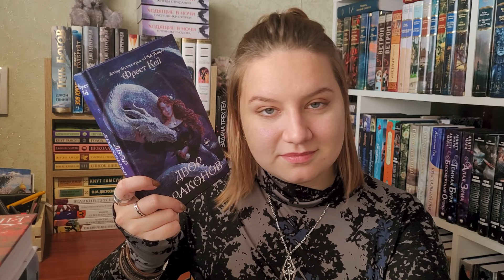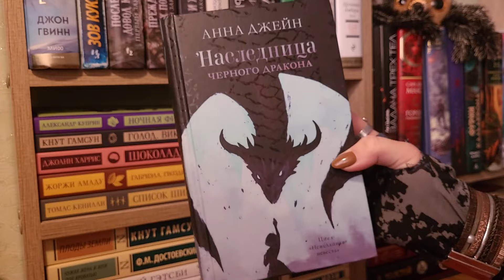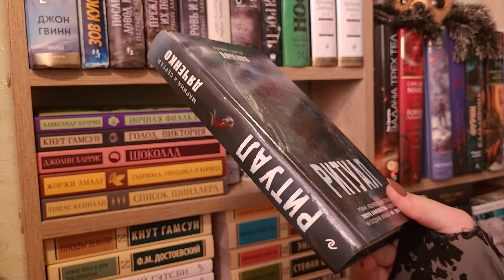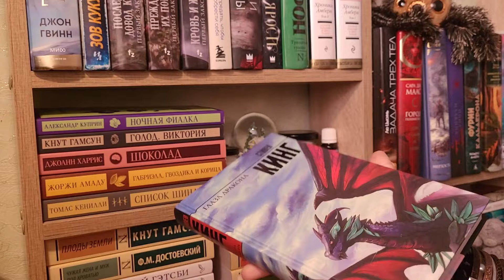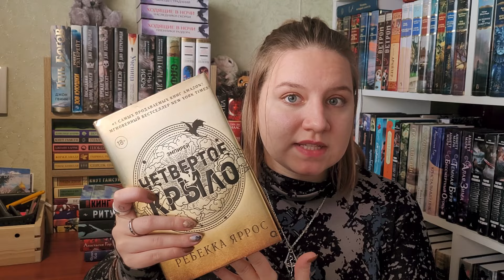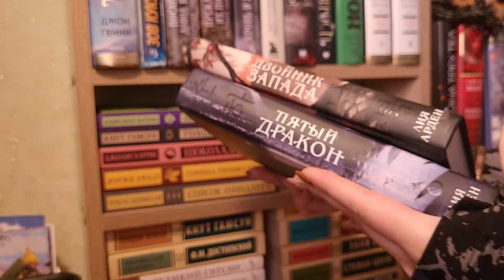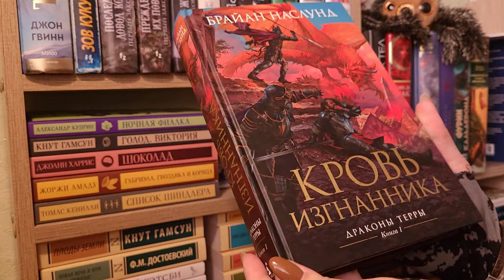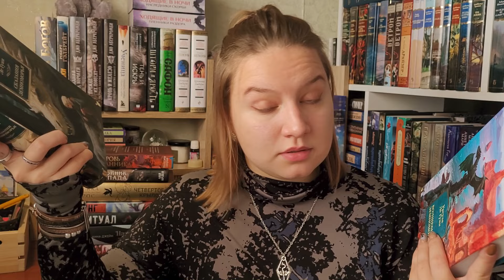ТОП КНИГ ПРО ДРАКОНОВ/ ИНТЕРЕСНАЯ МАГИЯ И КРУТЫЕ ПЕРСОНАЖИ❤️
Мой Телеграм-канал Polya YouTube 😈🙈
Таймкоды:
00:33 Фрост Кей "Двор драконов"
01:25 Анастасия Гор "Рубиновый лес"
02:19 Анна Джейн "Наследница черного дракона"
04:18 Мария и Сергей Дяченко "Ритуал"
05:45 Стивен Кинг "Глаза дракона"
07:20 Ребекка Яррос "Четвертое крыло"
08:57 Лия Арден "Двойник запада"
10:58 Брайан Наслунд " Драконы Терры. Кровь изгнанника"
13:10 Урсула ле Гуин "Волшебник земноморья"